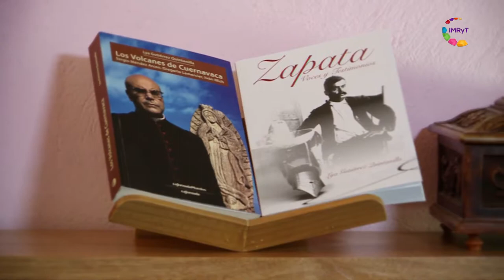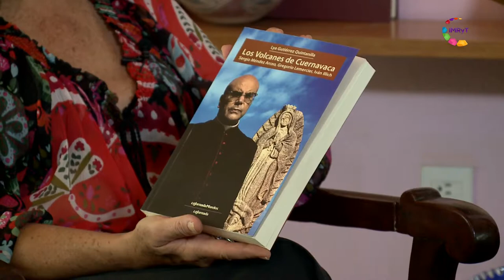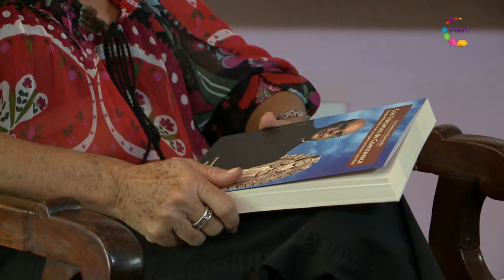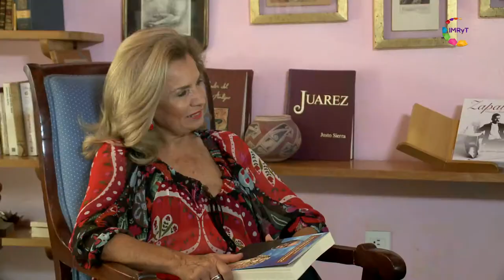Conversaciones - Lya Gutiérrez Quintanilla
Con fuertes vínculos afectivos y culturales con Cuba y su gente, Lya G. Quintanilla se prepara sin convicción, ejerce por obligación, y se enamora de ella, su profesión de periodista, en el día a día. Lya se inicia en este quehacer, en Morelos; tenía que sacar a sus hijos avante sin saber que ese  era el arranque de una carrera exitosa en la prensa y las letras; ahora, la señora Gutiérrez Quintanilla, ocupa su tiempo en seguir preparándose, lista para presentar su tesis de maestría y doctorado.